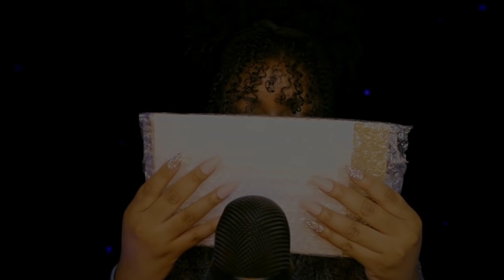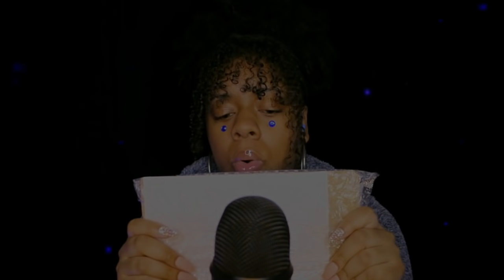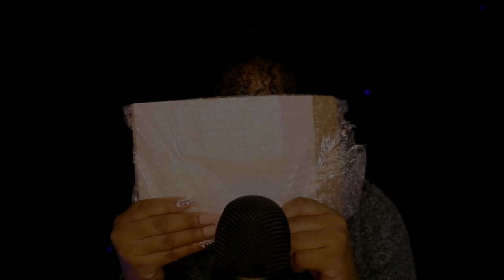SENSITIVE ASMR TRIGGERS TO HELP CURE YOUR TINGLE IMMUNITY ♡🤤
♡ stay safe.

Do you want to see me outside of ASMR ?

I love you very much and my goal is to make you relax. Oh? What am I doing? Just giving you a lovely brain massage! :)